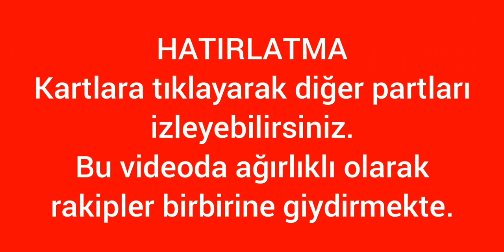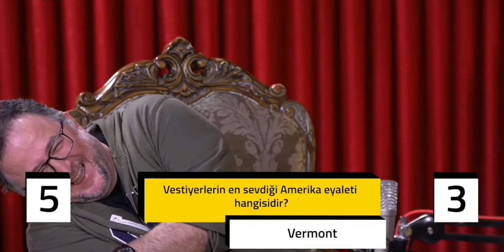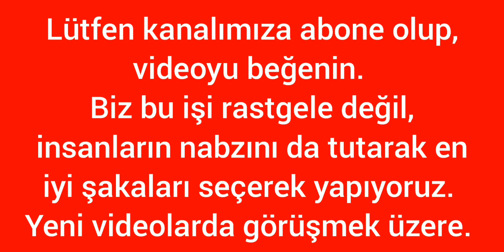Post42 Soğuk Savaş En İyi Şakalar Keyifli Anlar #5 Can Bonomo, Can Temiz, Bengi Apak H0lyPhoenix